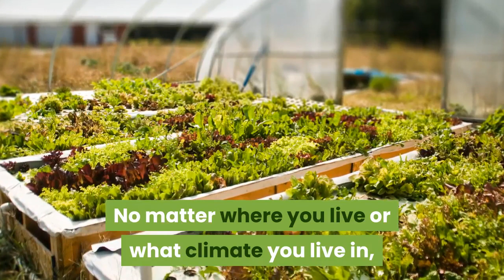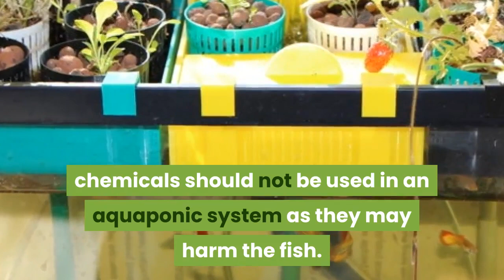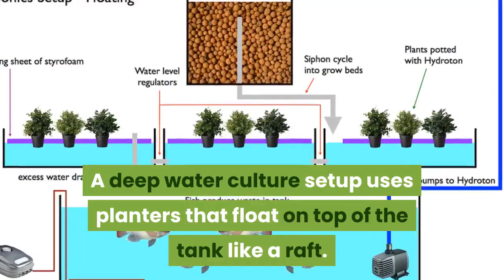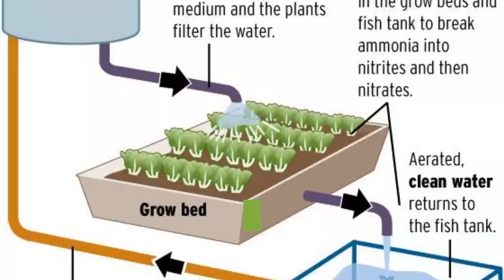Understanding Aquaponics: A Quick & Simple Guide to Growing Food with Fish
If you want to grow a garden but feel limited by your lack of outdoor space or short growing season, aquaponics may be a solution to consider.

No matter where you live or what climate you live in, you can still enjoy the many benefits of homegrown food with the help of an aquaponics system, which allows you to grow food anywhere – even indoors. The quick guide below will give you the basics of what you should know about this unique growing method before getting started.

for more helpful gardening videos, articles, resources, and more!

RECOMMENDED RESOURCES:

Aquaponics: 4 Easy and Affordable Ways to Build Your Own Aquaponic System and Raise Fish and Plants Together, by Richard Bray

Aquaponic Gardening: A Step-by-Step Guide to Raising Vegetables and Fish Together, by Sylvia Bernstein

Sustainable Gardening News is a participant in the Amazon Services LLC Associates Program, an affiliate advertising program designed to provide a means for sites to earn advertising fees by advertising and linking to Amazon.com. If you make a purchase through one of the links above, we may earn a small commission - at no additional cost to you. This helps us to cover the costs involved in bringing you valuable sustainable gardening information on an ongoing basis. We appreciate your support!